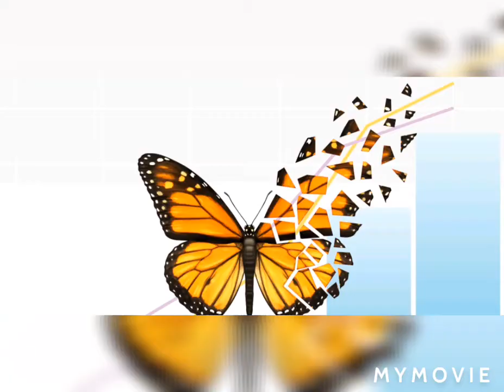Thatu sindunu samanalun - Nanda Malani/lyrs: Dharshini Manawadu/music: Wimalasiri Aluthpatabendige